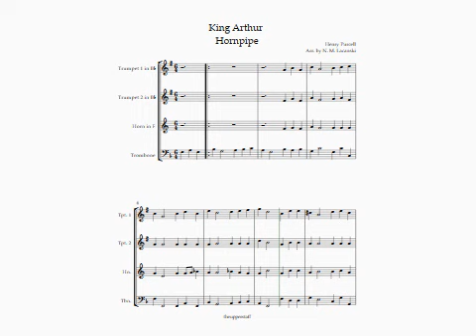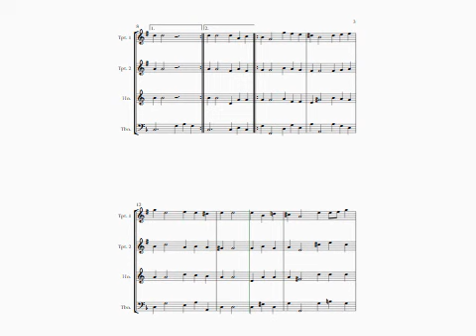PURCELL King Arthur Hornpipe for BRASS QUARTET